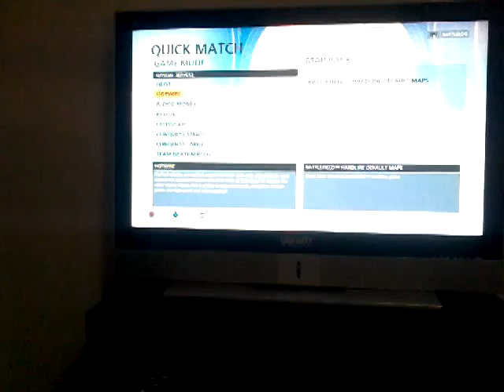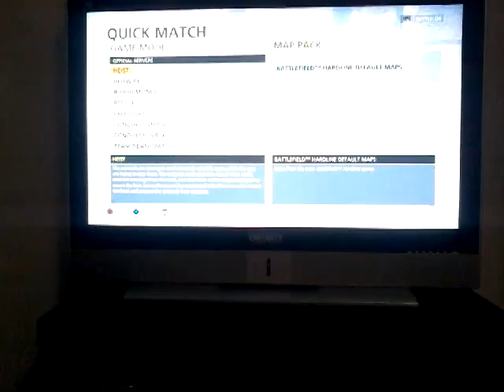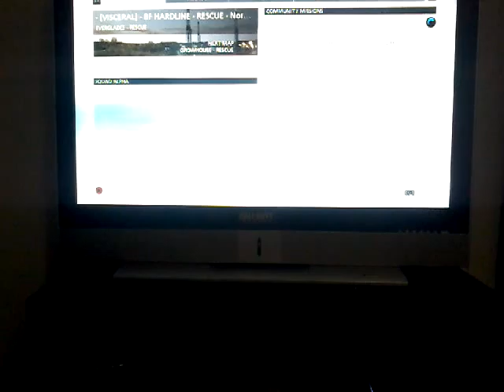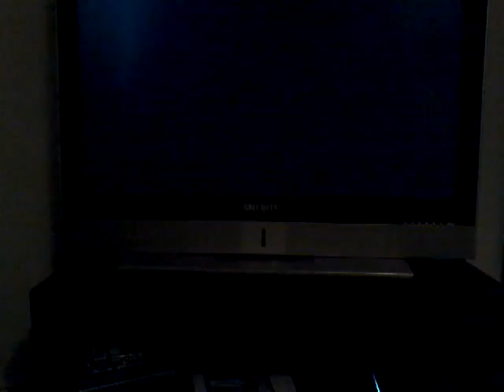I suck | Miniline